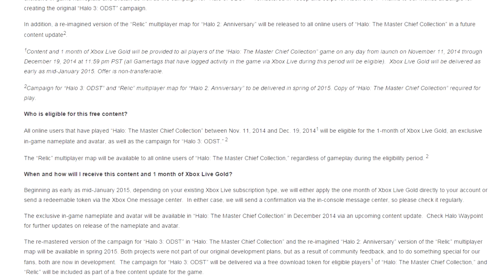The Master Chief Collection | Free Stuff! (Microsoft and 343 say "Sorry")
Welcome to PLAYtheGAMEcentral. Do you think the way they're saying sorry is the best way to go about it? Do you think they should be releasing more content?

Listen to the previews and buy the NEW incredible Extinction (Call of Duty: Ghosts) themed album on Hurt Records